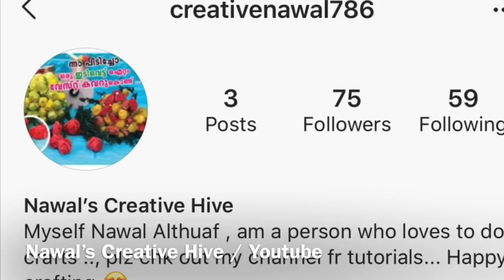DIY bottle art-Miniature cactus plant -best out of waste || Home Decor || Tried pics by my Viewers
This videos Shows the tutorial of A simple Miniature Cactus From Plastic Bottle
Things used are :-
1 Plastic bottle
2 Acrylic paint -Green
3 Glue
4 Coconut Husk

Happy crafting
Nawal Althuaf